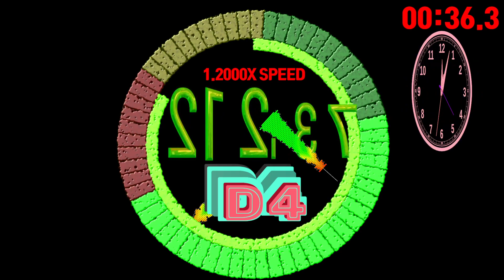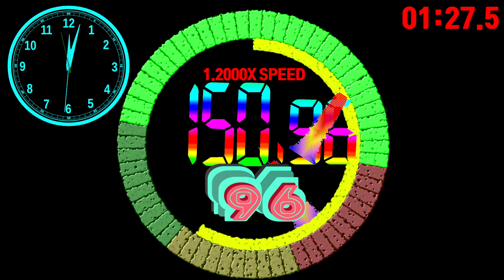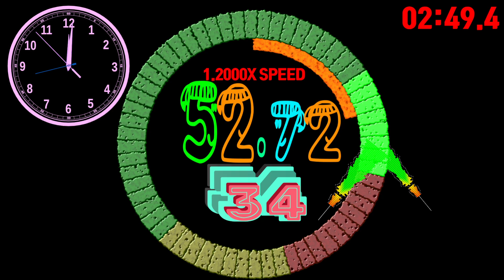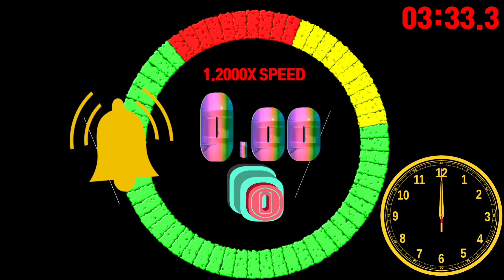Hexadecimal: 100₍₁₆₎ Seconds countdown timer alarm🔔[Speed 1.2x]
Hexadecimal: 100 Seconds=256 Seconds
Elapsed Time: 256s Speed 1.2x=213.33s =3m 33.333s

00:00 - Ready
00:04 - Start Timer 1.2000X SPEED🎵[JNATHYN - Dioma NCS Release]
03:37 - Timer End